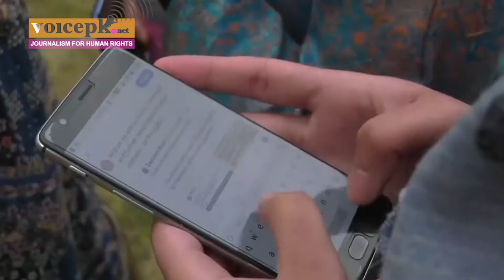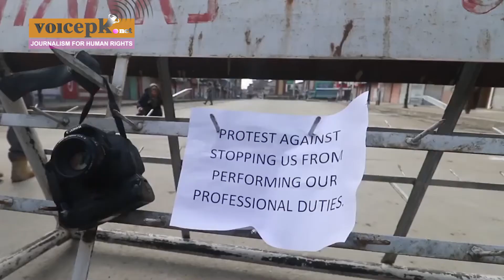Kashmir: Ban on Internet in the Age of Communication | Voicepk.net